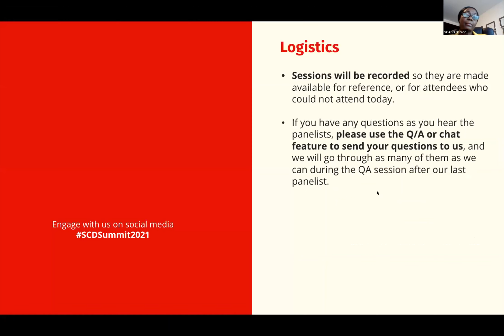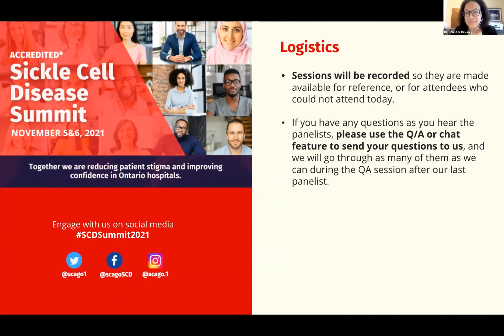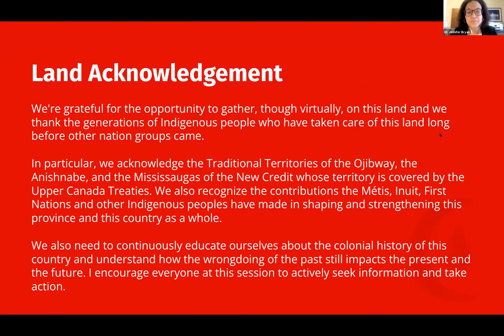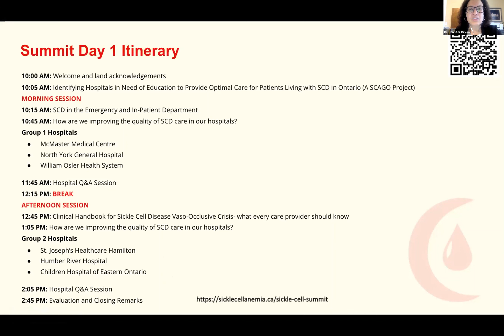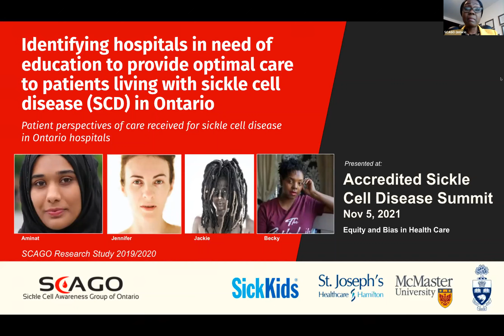SCD Summit Day 1 Morning - Welcome and Introduction to SCAGO Research Study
Sickle Cell Disease Summit featured two days of patient and caregiver panels, presentations, and Q&As with top Ontario hospitals, including University Health Network, SickKids, North York General Hospital, Michael Garron Hospital, St. Joseph’s Hospital, McMaster Hospital, and more! This event brought together the sickle cell disease patient community, health care providers and health system leaders, researchers, and advocates to work towards more equitable care for individuals with sickle cell disease in Ontario.

Day 1 Morning Schedule:
-Welcome and Land acknowledgements
-Identifying Hospitals in Need of Education to Provide Optimal Care for Patients Living with SCD in Ontario (A SCAGO Project)
-SCD in the Emergency and In-Patient Department
-How are we improving the quality of SCD care in our hospitals?
Group 1 Hospitals
• McMaster Medical Centre, Hamilton
• North York General Hospital, Toronto
• William Osler Health System, Brampton
-Hospital Q&A Session